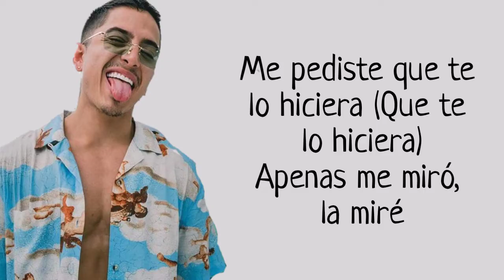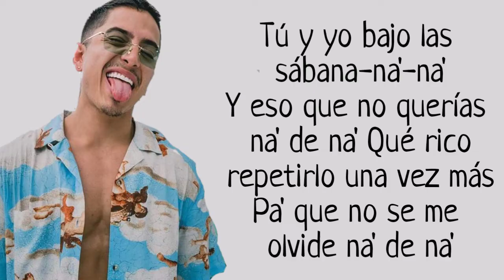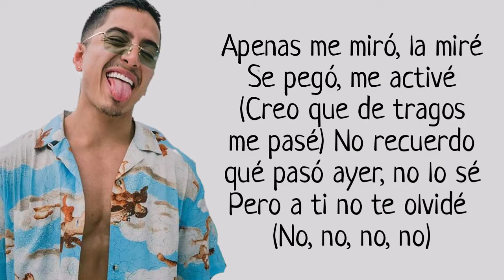Andy Rivera - Que Rico Repetirlo (Letra)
Letra

Otra con tu figura no la conocí
Desnudando tu cuerpo qué bien la pasé
En medio de la borrachera

Me pediste que te lo hiciera (Que te lo hiciera)
Apenas me miró, la miré

Se pegó, me activé (Creo que de tragos me pasé)
No recuerdo qué pasó ayer, no lo sé
Pero a ti no te olvidé (No, no, no, no)

Qué rico repetirlo
Sin los tragos para poder sentirlo como es

Sé de todo lo que hicimos
Yo solo recuerdo esa parte en que te probé

Dime cuándo pa' revivirlo, oh (Yeah)

Que los dos locos lo hicimos (Yoh)
Solo recuerdo esa parte en que te probé

Y no lo sé muy bien, pero tengo un recuerdo tuyo en mi cama
Mezclando hookah con la Buchanan's

Sobredosis de alcohol, exceso de ganas
No llames al final, pero cuéntame la trama

Tú y yo bajo las sábana-na'-na'
Y eso que no quería' na de na'
Qué rico repetirlo una vez más
Pa' que no se me olvide na' de na'

Y eso que no querías na' de na'

Qué rico repetirlo
Sin los tragos para poder sentirlo como e'

Andy Rivera
Dímelo, Maya
Miky La Sensa (Oh-oh-oh)
DJ Elektrik on the beat (Jaja)

Maikyfull
Dímelo, Juan
Mosty
Sinatra